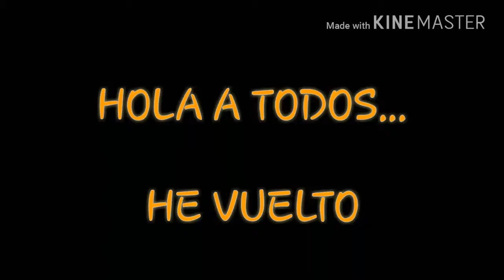HE VUELTO... (trailer nueva serie)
Ya he vuelto chavales, asi que estad atentos a mi canal, porque se viene la gran serie.